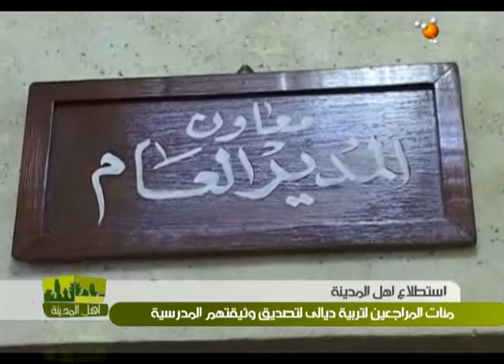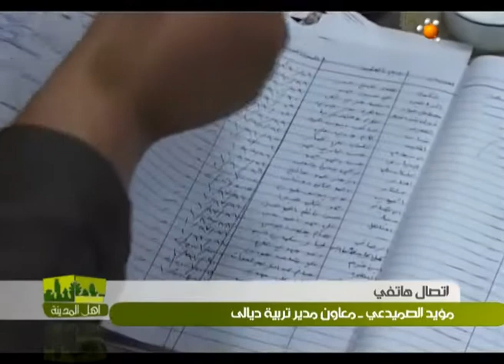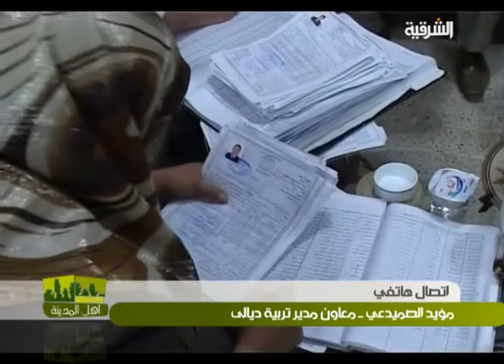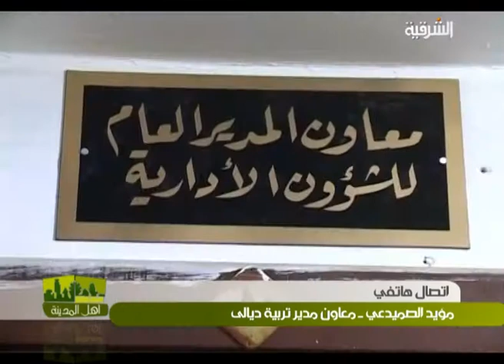استطلاع اهل المدينة - ديالى ليوم 25-3-2013